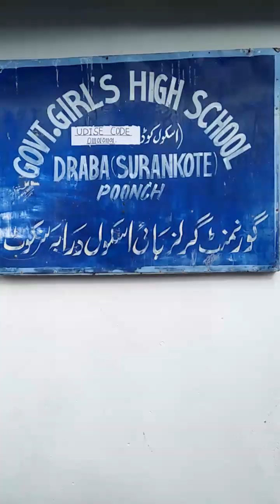Morning assembly program at ghs draba